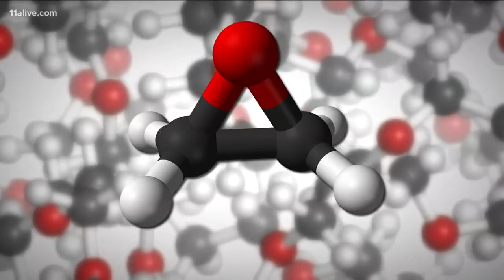What is ethylene oxide?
Here is a breakdown of ethylene oxide.